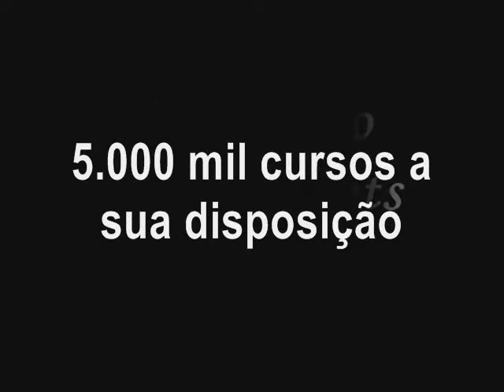New Moon Trailer 2009